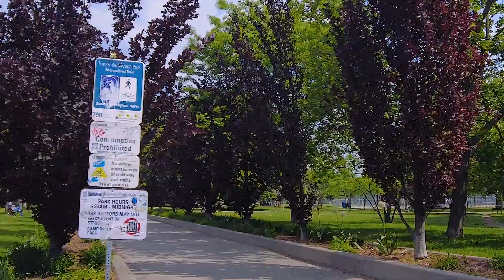🔴 🇨🇦 Exploring Trinity Bellwoods Park in Toronto's Queen Street West - June 1, 2023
Trinity Bellwoods Park - Queen Street West:

A 14.6 hectare park on Queen Street West at Strachan Avenue once the home of University of Trinity College (Trinity College). The park sits atop the now buried Garrison Creek and features three ball diamonds, eight tennis courts, two volleyball courts, an artificial ice rink, a dog off-leash area, a picnic area, a wading pool and a children's playground. Located in the south-west section of the park is the Trinity Community Recreation Centre.

The outdoor artificial ice rink is located south of Dundas Street West on Gore Vale Avenue.

10:00 AM EST
27°C / 80.6°F